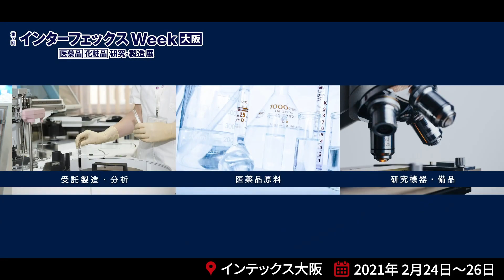第7回 インターフェックス Week 大阪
来場招待券を申込む